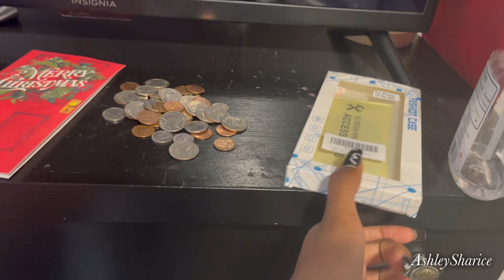VLOGMAS DAY 23: Christmas movie, work, cleaning, shopping 🎄 | AshleySharice